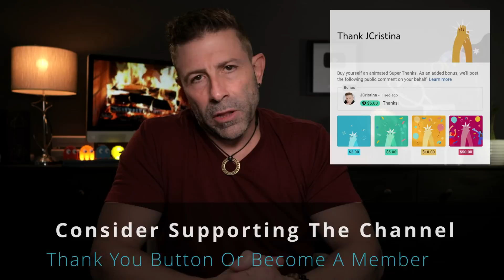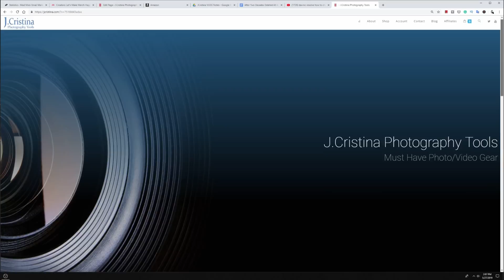Elon Musk $97.4B OpenAi Buyout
Dive into the future of mobile connectivity with T-Mobile's groundbreaking Starlink partnership, unveiled in a jaw-dropping Super Bowl ad that promises to end mobile dead zones forever. Is it really FREE for everyone on every carrier? Was the ad 100% forthcoming? Let's dive into the truth about the SpaceX Starlink T-Mobile partnership.

Stay until the end to see if I DEFEAT the BOSS or get my A&%^ handed to me.

1-Hour SpaceX Starlink Setup and Network Design Consultations are available